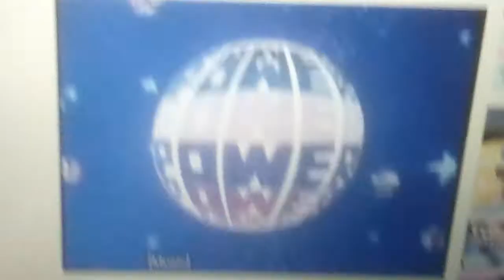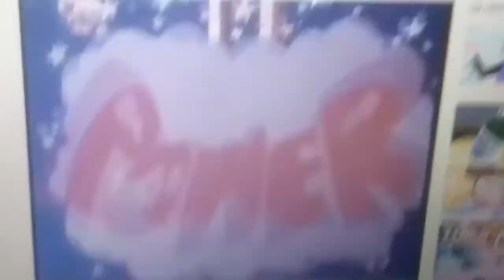Kid Power Wee Pals {The End Credits} (😃 📖 Sony Wonder March 27 1990 Vhs)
Kid Power Wee Pals Rankin Bass (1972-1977) To [March 27 1990s Save]
A Boy Named Charlie Brown (1969) To [May 16 1990s Save]
Mad Mad Mad Monster (1972) To [June 7 1990s Save]
Frosty The Snowman (1969) To [September 24 1990s Save]
Santa Claus is Coming to Town (1970) To [December 9 1990s Save]
BillBoard In Top Song Of 1990
Total Dramarama (1957)
Toy Story 4 (1950)
Animaniacs (1952)
The Proud Family (1955)
Rolie Polie Olie (1950)
DeeDee And Charlie (1957)
Sofia the First (1952)
(January 1 1950 To December 31 1959)